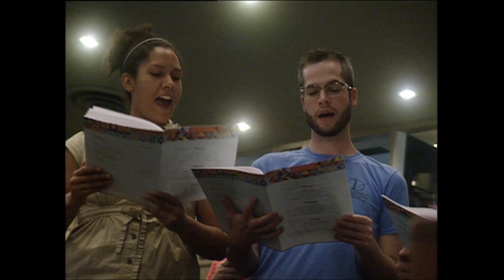2016 World Conference - Psalm 100/ Salmo 100/ Psaume 100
Psalm 100 was read in English, French, and Spanish in unison by those gathered for the World Conference hymn festival.